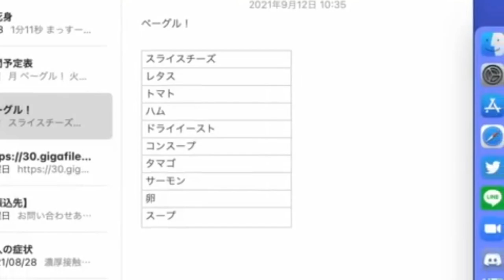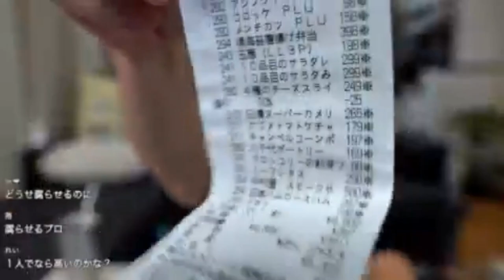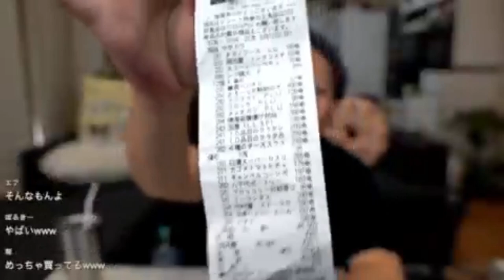【ワンプレートブランチ☆かちもちのベーグルを作る！】2021年09月13日藤沢なな